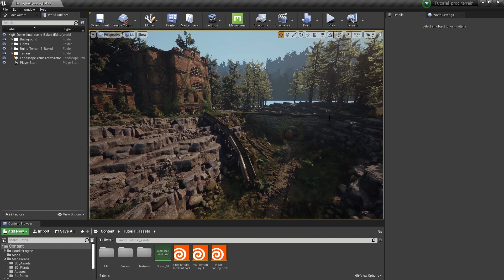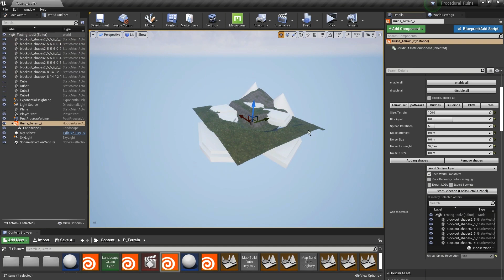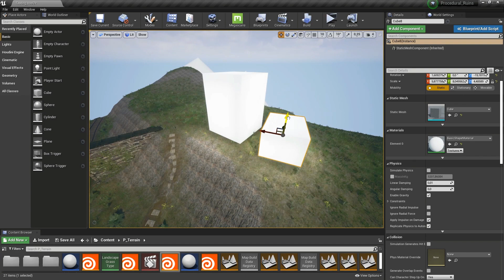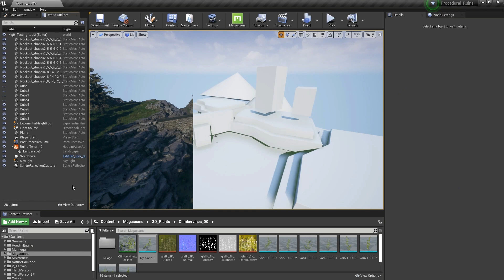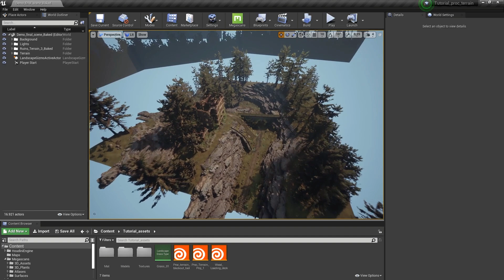Post Apocalyptic Ruins | INTRODUCTION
Explore the finished Level Builder asset and see how you can use it to create complete levels using a single curve. You can then peek into the tool to better understand how it works and how all of the pieces come together to create a rich game environment.